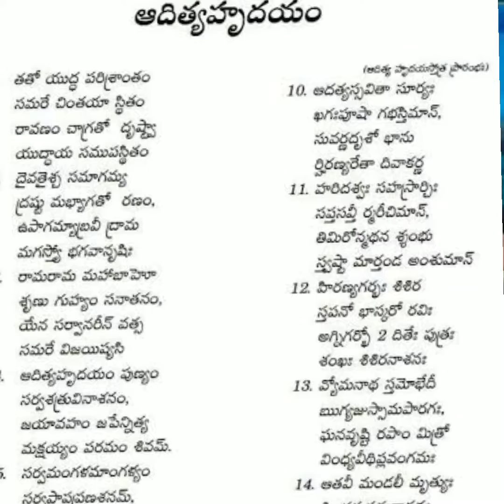Ratha Saptami Pooja Vidhanam || Significance of Rathasapthami || Ratha Saptami 2021 Date |in Telugu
Ratha Saptami 2021 Date – When is Ratha Saptami 2021 – Happy Ratha Saptami 2021
రథసప్తమి పూజ ఎలా చెయ్యాలి||Radhasaptami puja vidhanam|Ratha saptami puja||Surya saptami pooj